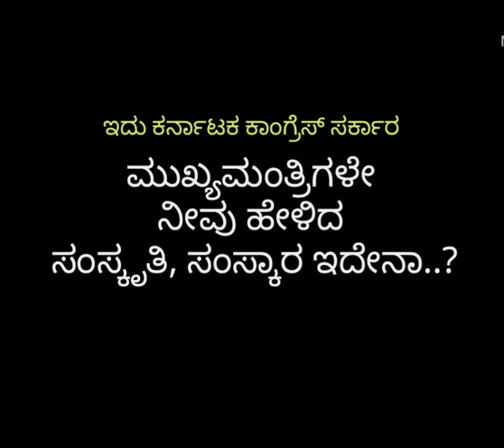Highlights of congres government achievements in Karnataka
A dirty politics by Siddaramaiah